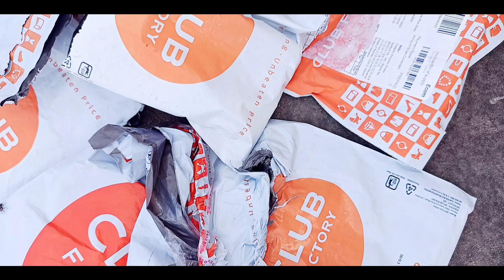club factory friends deal unboxing | club factory 1 rupee deal unboxing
aaj is video me mai aapko unbox kar ke dikhaunga friends deal ke product jo club factory par free me milte hai..

topic covered

club factory friends deal unboxing
club factory 1 rupee deal unboxing
club factory 1 rs deal unboxing

by
DM KNOWLEDGE
dm knowledge